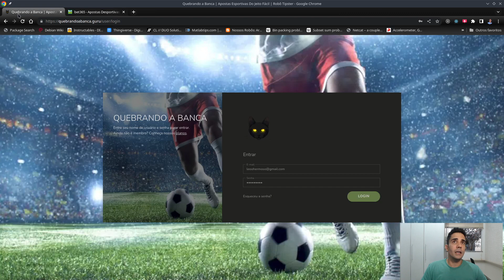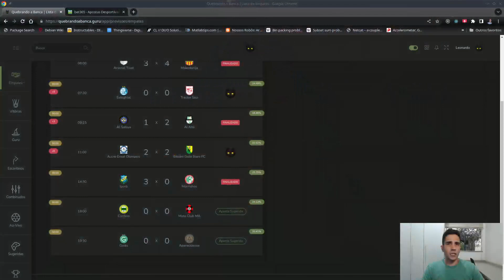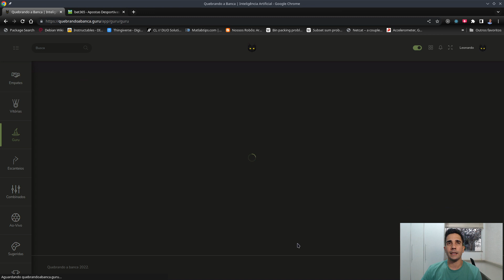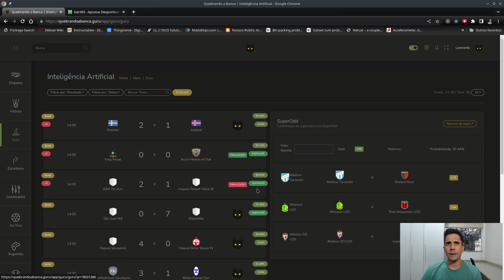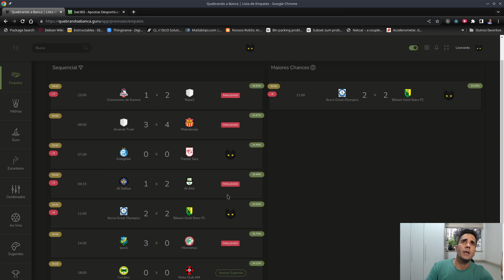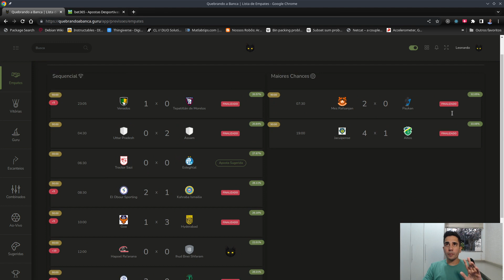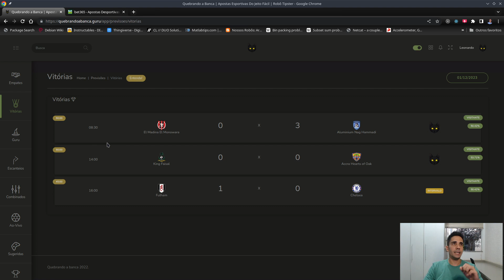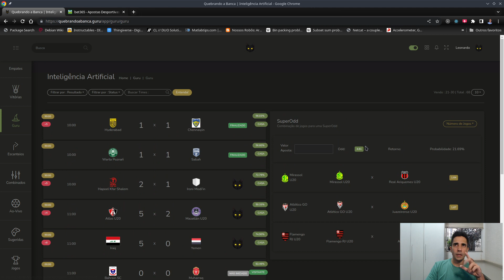Como ganhar dinheiro consistentemente com apostas esportivas usando inteligência artificial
Procurando uma maneira segura de vencer as probabilidades nas apostas esportivas?

Quebrando a Banca está aqui para facilitar sua vida. Nossa plataforma, alimentada por avançada tecnologia de inteligência artificial, fornece previsões precisas para todos os tipos de apostas esportivas - desde vitórias e empates e múltiplas. Criamos listas específicas que o ajudam a decidir quais são as melhores equipes e partidas para que você possa apostar com confiança nelas.

Por R$1800 por ano, sem risco, já que vem com 30 dias de teste gratuitos antes de tomar uma decisão de compra, você terá acesso à nossa sofisticada plataforma e receberá toneladas de benefícios sem ter nenhum conhecimento prévio em esportes ou apostas. Você poderá fazer apostas seguras todos os dias!

Cadastre-se agora mesmo e comece hoje mesmo a desfrutar dos melhores serviços do Quebrando a Banca!